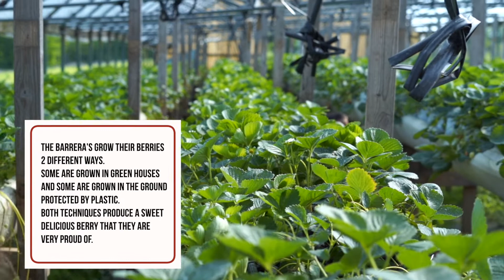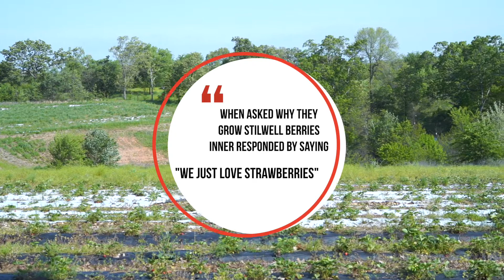Doyles Country Gardens- Barrera Family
Meet the Barrera Family! A longtime Adair County Strawberry Grower.